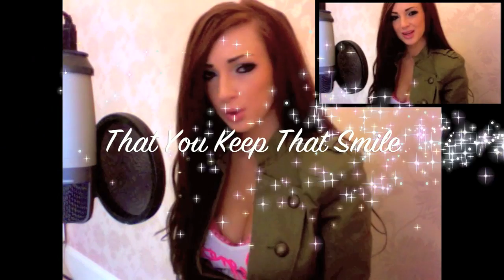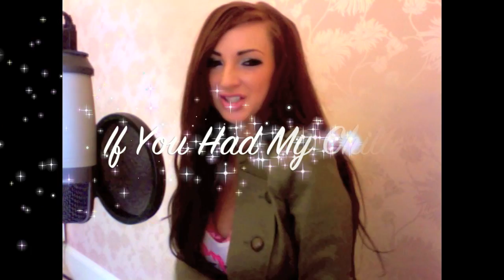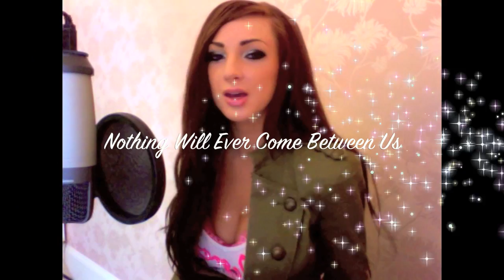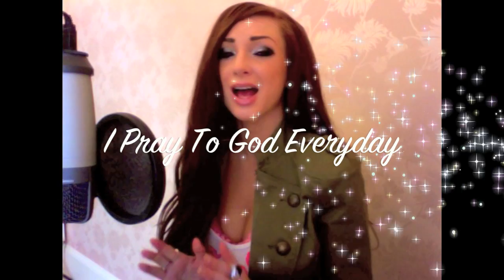Jemma Pixie Hixon- Next To You - Chris Brown Ft Justin Bieber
♡ Add me on my other sites!
♥ VK (opened a page on VK because there are so many fake accounts of me on there, I don't use it much)

September 16th- Honors for this video (3)
#54 -- Most Discussed (This Week) -- Entertainment -- United Kingdom
#88 -- Top Favorited (This Week) -- Entertainment -- United Kingdom
#39 -- Top Rated (This Week) -- Entertainment -- United Kingdom

September 15th- Honors for this video (3)
#84 -- Top Favorited (This Week) -- Entertainment -- United Kingdom

September 12th-Honors for this video (4)
#26 -- Most Discussed (Today) -- Entertainment -- United Kingdom
#48 -- Top Favorited (Today) -- Entertainment -- United Kingdom
#23 -- Top Rated (Today) -- Entertainment -- United Kingdom
#83 -- Top Rated (This Week) -- Entertainment -- United Kingdom

September 14th- Honors for this video (3)
#75 -- Most Discussed (This Week) -- Entertainment -- United Kingdom
#95 -- Top Favorited (This Week) -- Entertainment -- United Kingdom
#45 -- Top Rated (This Week) -- Entertainment -- United Kingdom

Sept 11th -Honors for this video (3)
#34 -- Most Discussed (Today) -- Entertainment -- United Kingdom
#50 -- Top Favorited (Today) -- Entertainment -- United Kingdom
#21 -- Top Rated (Today) -- Entertainment -- United Kingdom

#86 -- Most Discussed (Today) -- Entertainment -- United Kingdom
#57 -- Top Favorited (Today) -- Entertainment -- United Kingdom
#27 -- Top Rated (Today) -- Entertainment -- United Kingdom